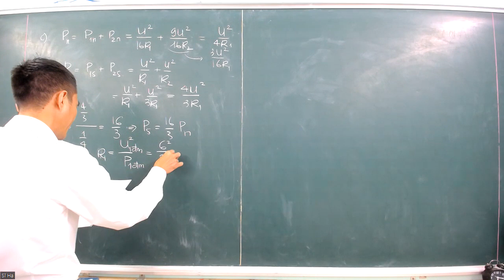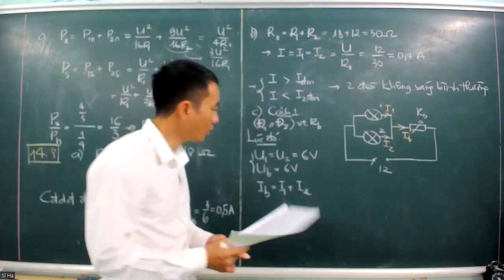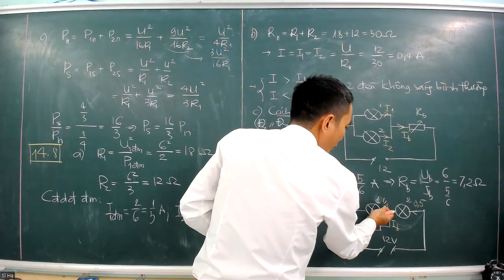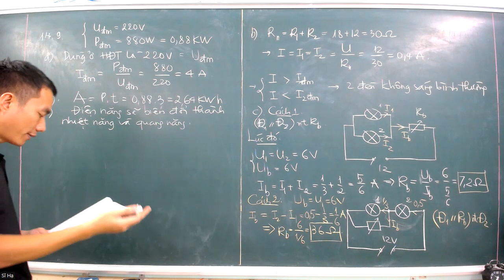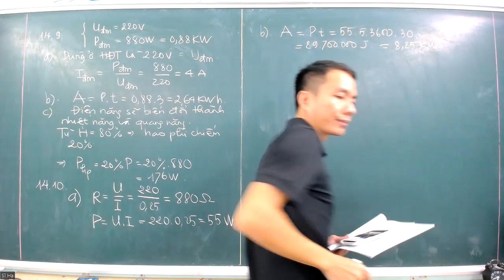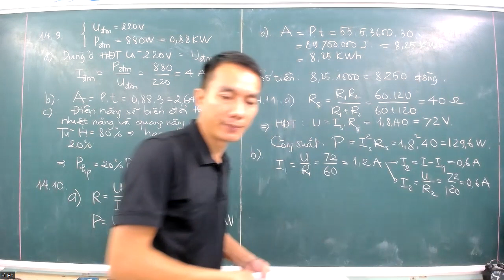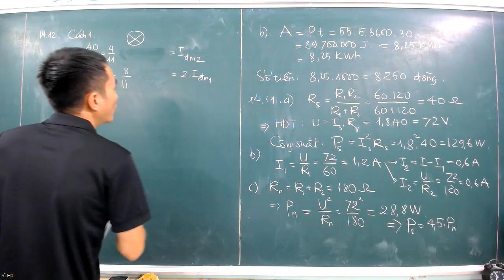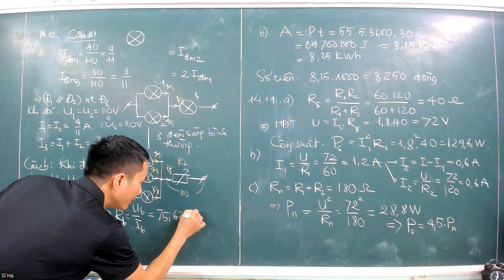VẬT LÍ 9 - ĐIỆN NĂNG, CÔNG SUẤT ĐIỆN - P2 - (File BT trong phần mô tả)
THẦY TUYỂN SINH CÁC LỚP VẬT LÍ 8 ĐẾN 12, LTĐH VÀ LUYỆN THI HSG VẬT LÍ 9+ÔN THI CHUYÊN + HSG 10,11,12